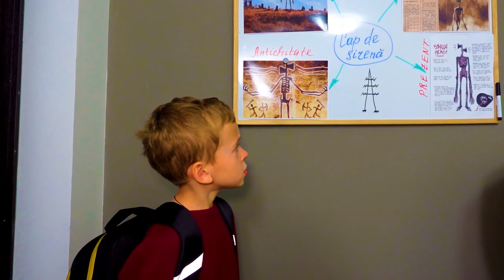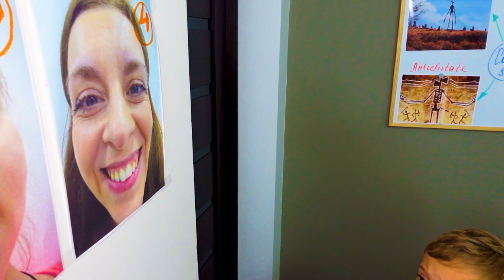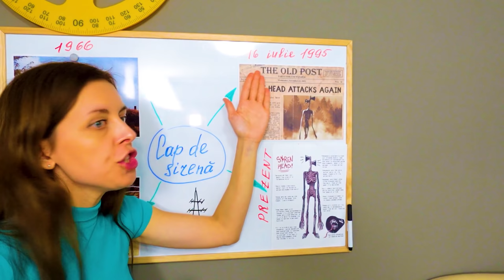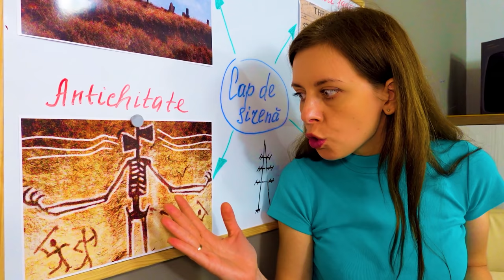😱 Cap de Sirenă ne urmărește în VACANȚĂ 🥶 Sirenhead în camping 🚐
⚠️ ATTENTION! ⚠️

⚠️ ATENȚIE! ⚠️